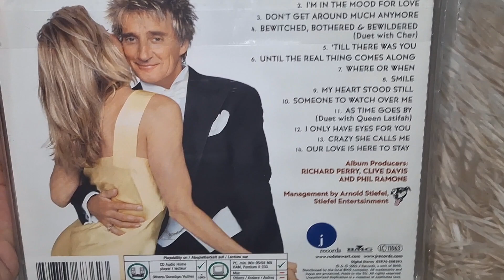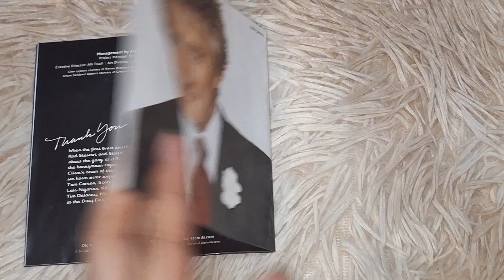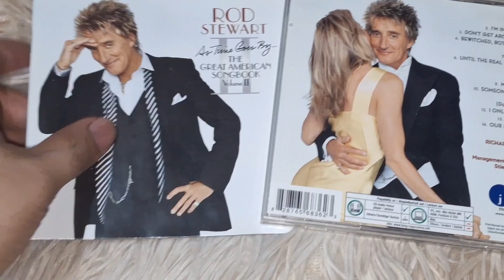ROD STEWART - AS TIME GOES BY THE GREAT AMERICAN SONGBOOK VOLUMEII CD UNBOXING